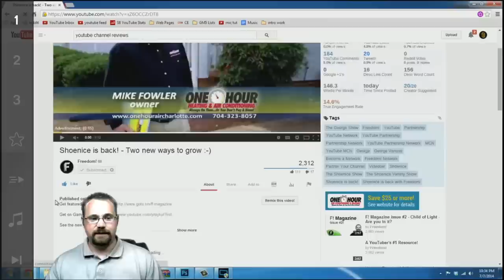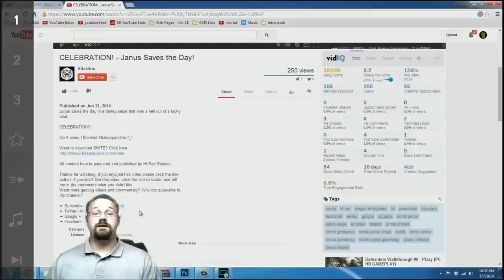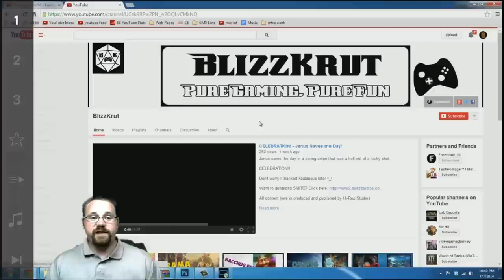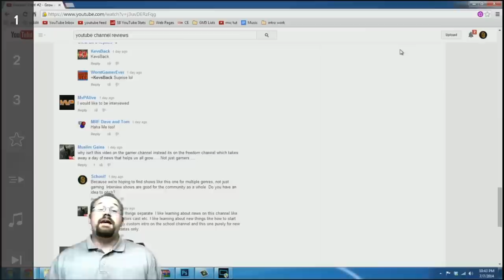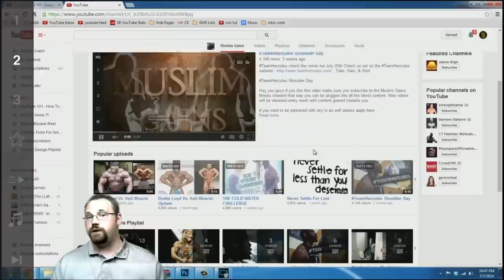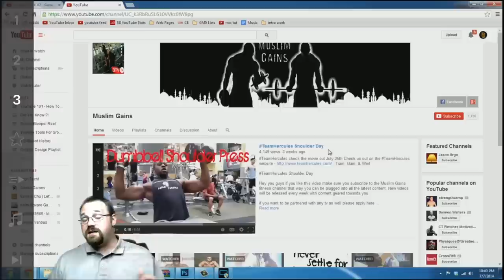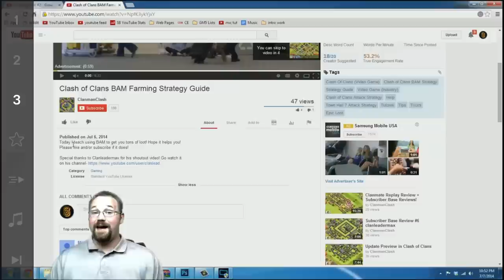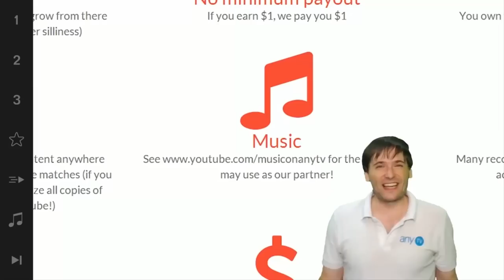3X channel spotlight! - How to grow with examples! - The Anthony Show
3 small channel spotlights chosen randomly from the comments!

Do you like this way of choosing channels to spotlight? Tell us :-)

XSplit

Music

Discover any.TV!